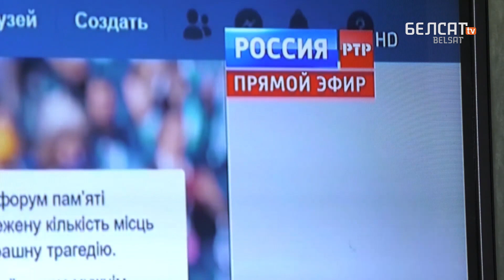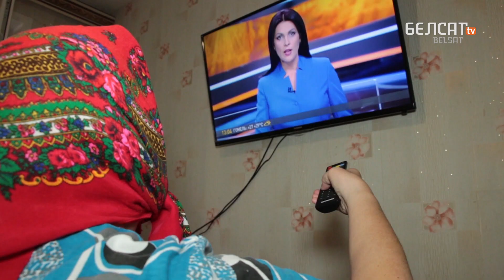Коронавирус подобрался к Лукашенко / Просвет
Близкий к Лукашенко человек заразился коронавирусом, а глава Беларуси нашел виновных в распространении эпидемии.

Руководитель Беларуси лично продолжает игнорировать меры безопасности. Власти не вводят в полной мере рекомендации Всемирной организации здоровья по борьбе с коронавирусом в действие.  Число заболевших COVID-19 в Беларуси официально больше восьми тысяч. В чем причина такой ситуации, и куда может привести эта стратегия – в материале программы "ПроСвет".

Коллаж из фото: Natalia Fedosenko / TASS / Forum, Sergei Savostyanov / TASS / Forum

Наши каналы